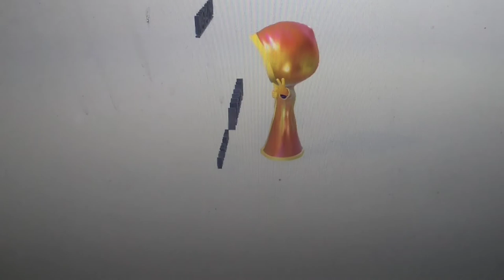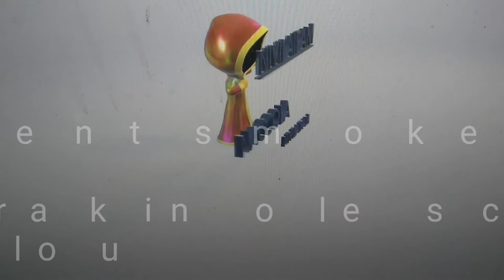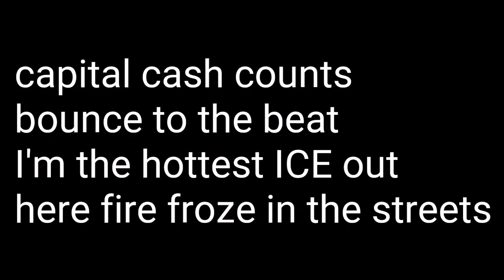Show me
Midwest